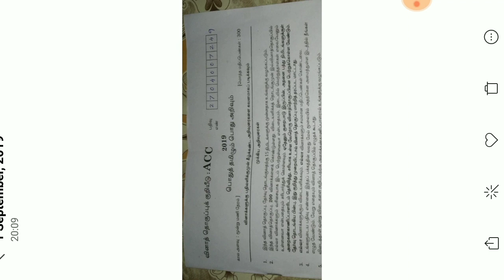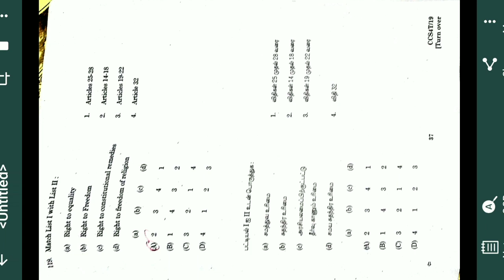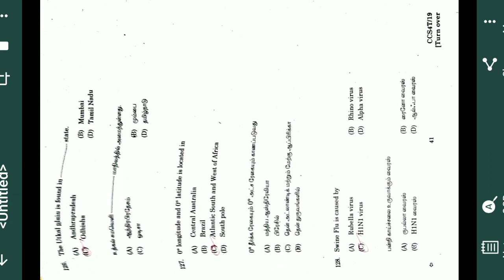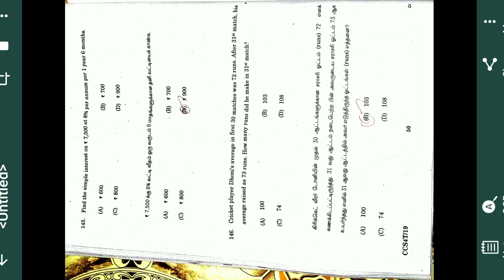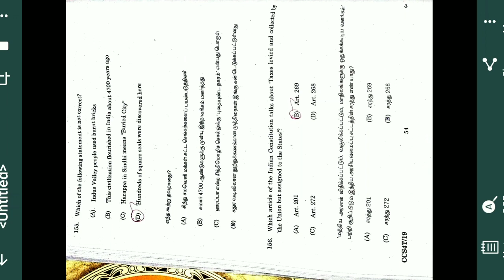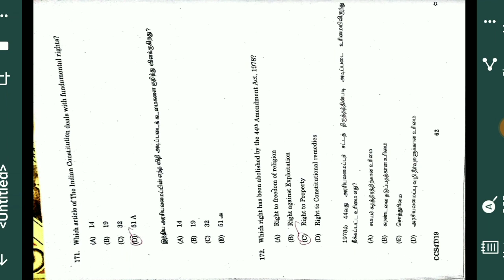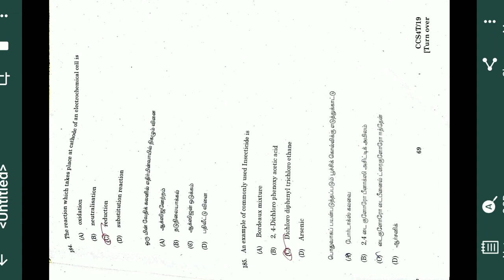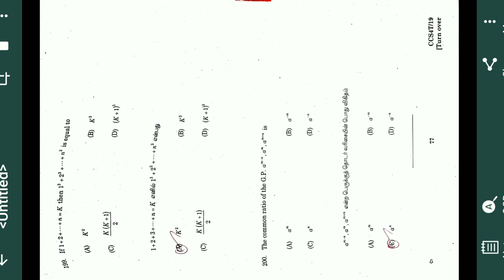TNPSC GROUO 4 EXAM 2019 ANSWER KEYS GENERAL STUDIES